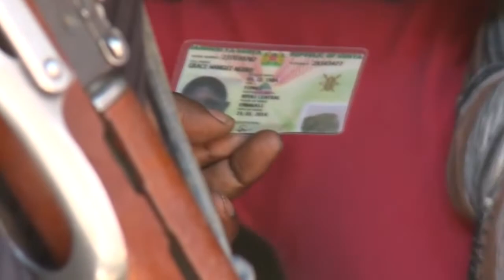Cali Fyasal iyo Raafka Kiiniya